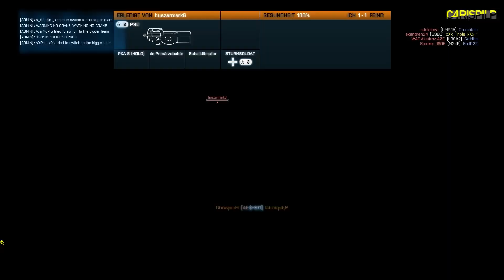Die Challenge #6 - Regelvideo - Einmal hinlegen Bitte!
► Die neue Challenge ist da, und jetzt kannst Du wieder beweisen was in Dir steckt! Alle Regeln nochmal hier zum nachlesen!
.Infos hier.

Endlich ist die neue Challenge da und jeder kann wieder zeigen was in ihm steckt!! Und am Schluss werden wieder alle Teilnehmer entsprechend vorgestellt!

Die Regeln:
Ziel: mache die meisten Kills in maximal 3 Minuten (oder weniger)!

Dabei gilt:
freie Klassenwahl
freie Waffenwahl (alle Gadgets sind erlaubt und können benutzt werden)
Medipacks etc. sind erlaubt und können verwendet werden
Alle Sekundärwaffen sind erlaubt und zählen als Kill
freie Mapwahl
freie Spieleranzahl
freier Spielmodus (normal und hardcore ist erlaubt)

man darf während der 3 Minuten nicht aufstehen
Kriechen ist erlaubt
nicht sterben/darf nicht revived werden (das beendet die Serie)

Mache eine Videoantwort auf dieses Video bis zum 30 Juni 2013 24 Uhr

Noch Fragen? Ab damit in die Kommentare :)

Ich bin gespannt was Du zu bieten hast!

BATTLEFIELD 3
Ego-Shooter von EA / Dice (2011)

Kommentiert von C4rispiLP

Danke fürs Durchlesen. ich liebe Eastereggs :)